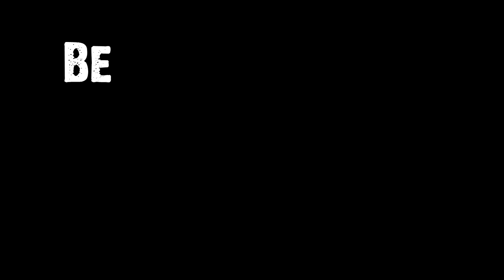Skies Eleven - On the beach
Many thanks to Jammin.G Studio for providing their space helping us make our music video.